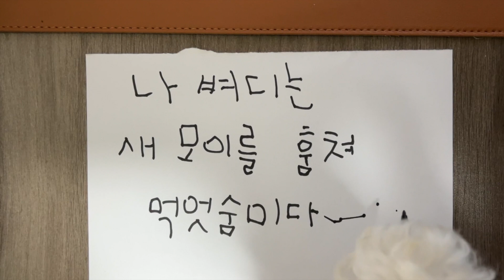강아지가 새모이 훔쳐먹어서 싸운 날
나 벼디 우리동네 새들이 먹을 모이를
살짝 훔쳐 먹었다고 말야
동네방네 소문내고 그러고 있네 우리엄마
나 정말 흑역사골랑?
영상 내려줄래?